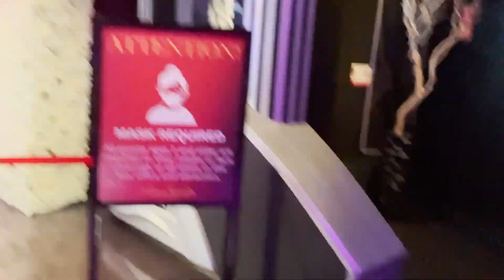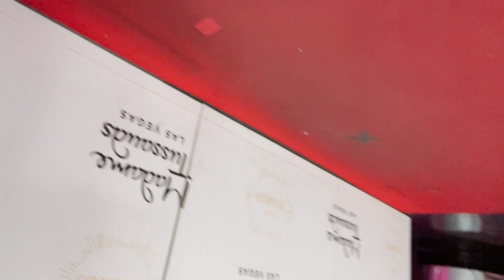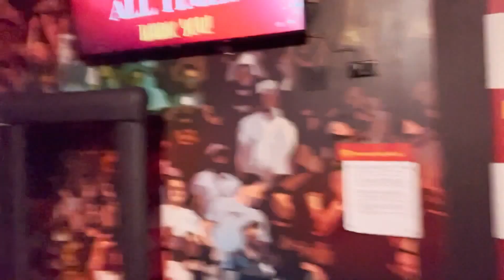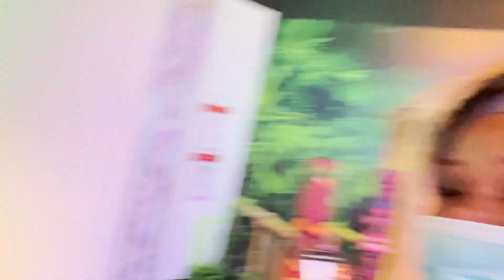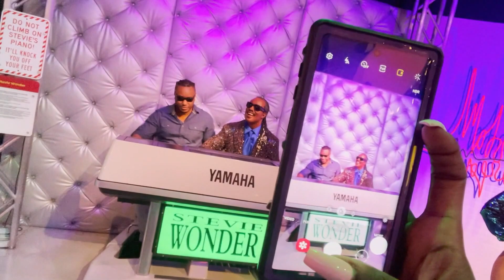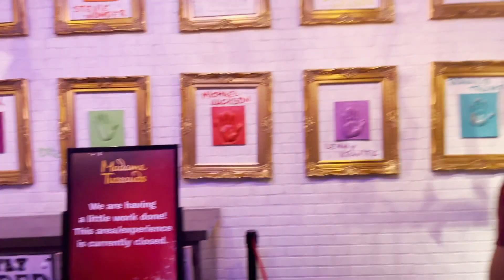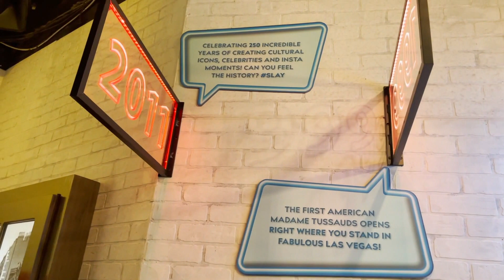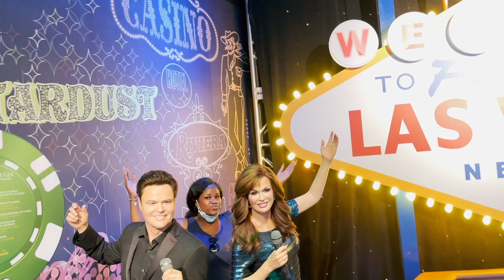Las Vegas Travel Vlog | OMG I CAN’T Believe this Happen | Alex & wadney entertainment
Hello Friends!
Welcome to my new vlog "Las Vegas Travel Vlog | OMG I CAN’T Believe this Happen | Alex & wadney entertainment".

If you are new to our channel WELCOME and returning friends Thanks for coming back to our channel.
We are so excited to continue to give you new content. In order to continue with our Journey
If it's gray that is great for both of us.

We look forward to hearing from A & W FAM

We have a TikTok account now a_w_entertainment

Let us know what you want to see from us.

TRAVEL VLOG | OUR EXPERIENCE.